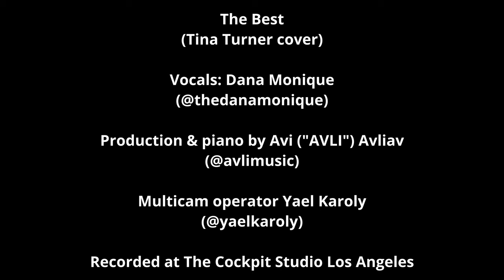The Best Avli ft Dana Monique - The Cockpit Studio Live Sessions 4K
Dana Monique performs "The Best" during the Live Sessions on the cockpit studio.

Music is something that no one ever ignores and doesn’t always like to do at any time and in any situation. Music is a thing that never fades. It changes not only our mood but also our thinking. It is something that helps us change our ideas in creative ways.💗hopefully, Dana can make her fans happy through the song.

🔶About Dana Monique: Dana Monique is a musical force to be reckoned with! Her unique style and powerhouse voice take you on a musical journey like no other. Within influences of rock, soul, gospel, R&B, and even country; Dana constantly surrounds herself with “feel good” music because she knows the power it has to heal! This singer-songwriter gained national notoriety when she caught the ears of coaches Nick Jonas and John Legend on the 20th Season of NBC’s hit show, The Voice. Coach Nick Jonas said "There's just something that's magical about your voice and your presence on stage," Nick praised. "There's a joy that surrounds you." As a soul singer one of the highest compliments to receive is for someone to throw an object at you in adoration .

Click the bell button 🔔 so you will be notified every time we have a new upload in the channel.🕓 If you have any questions or requests feel free to leave them in the comments below.